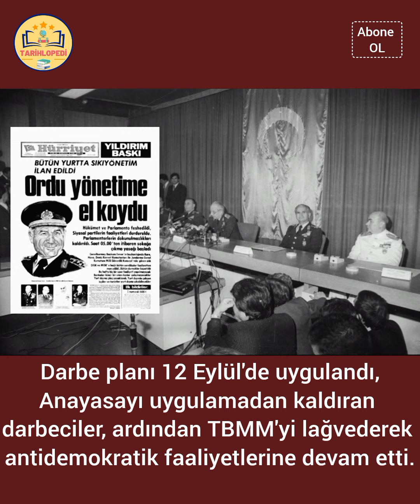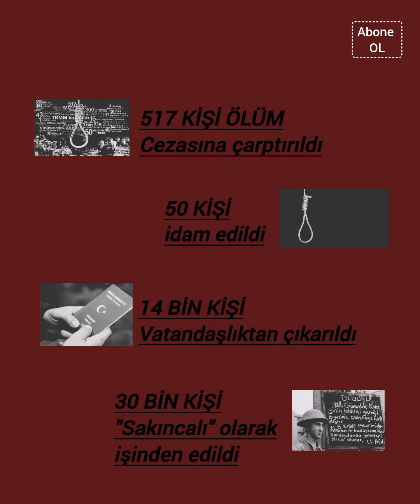12 Eylül 1980 Askeri Darbesi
Demokrasinin unutulmayan kara lekesi 12 Eylül Darbesi

Türkiye demokrasi tarihine kara leke olarak geçen 12 Eylül 1980 darbesinin üzerinden yıllar geçmesine rağmen geride bıraktığı acılar ilk günkü tazeliğini koruyor.

Genelkurmay Başkanı Kenan Evren'in talimatı üzerine Bayrak Harekatı darbe planı hazırlandı.

Komutanlara, 11 Temmuzda harakete geçileceği bilgisi verildi.

Süleyman Demirel'in başkanlığındaki hükümetin 2 Temmuz'da güvenoyu almasıyla plan ertelendi.

Darbe planı 12 Eylülde uygulandı , anayasayı uygulamadan kaldıran darbeciler , ardından TBMM'yi lağvederek antidemokratik faaliyetlerine devam etti.

Ülke genelinde sıkıyönetim ilan edildikten sonra siviltoplum kutuluşlarını hedef alan darbeciler, Türk Hava Kurumu, Çocuk Esirgeme Kurumu ve Kızılay dışındaki derneklerin faaliyetlerini durdurdu.

Siyasi partilerin kapısına kilit vuran darbeciler Süleyman Demirel ile Bülent Ecevit'i Hamzakoy'a Necmettin Erbakan ile Alparslan Türkeş'i ise Uzunada'ya sürgüne göndererek , siyasi yasaklar getirdi.

650 Bin kişi gözaltına alındı
210 bin dava açıldı
230 bin kişi yargılandı
7 bin kişi için idam cezası istendi
517 kişi ölüm cezasına çarptırıldı
50 kişi idam edildi
14 bin kişi vatandaşlıktan çıkarıldı
30 bin kişi sakıncalı olarak işinden edildi.